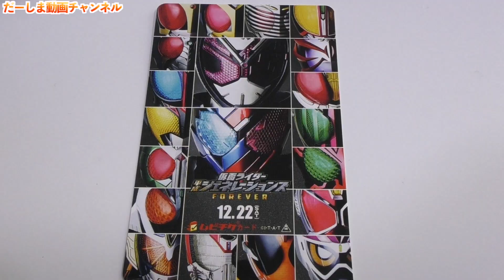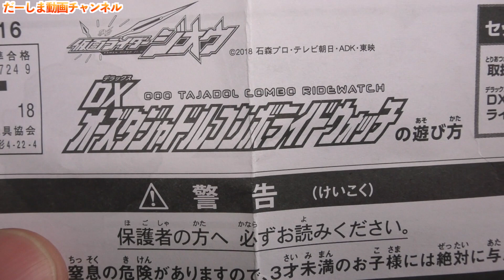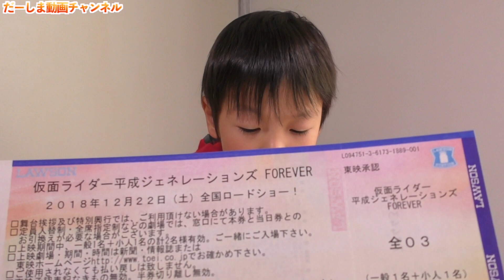DXオーズタジャドルライドウォッチ！平成ジェネレーションズ FOREVER プレミア特典付き前売り券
約２時間並んで無事にゲットできました♪
早速 開封 音声確認レビュー！

◆お手紙・プレゼントなどはこちらに送ってください↓
〒106-6137

楽曲提供
UUUMUSIC
DOVA-SYNDROME
効果音ラボ

提供元:
PIXTA